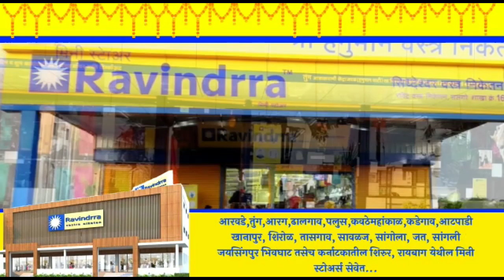नांदणी येथील बाबासो सिद्धू कोळी यांचे निधन